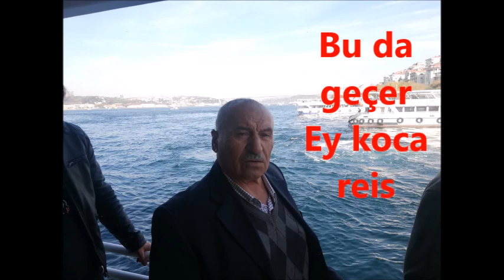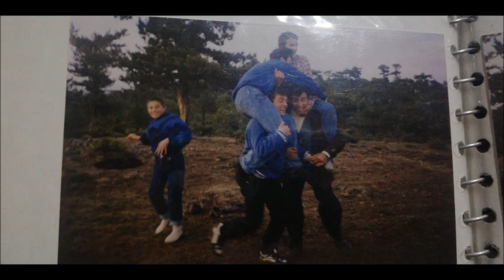bu da gecer ey koca reis murat kardeşime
anılar